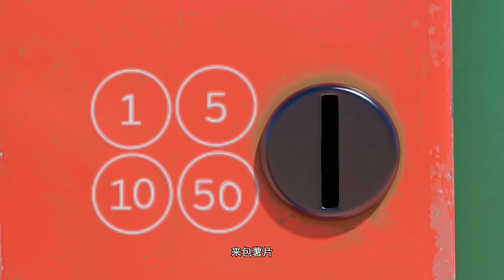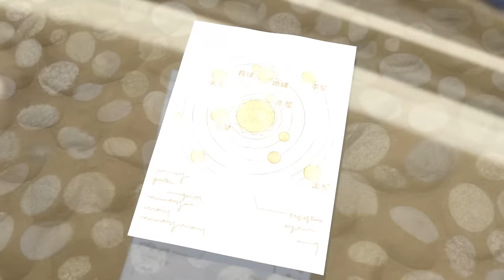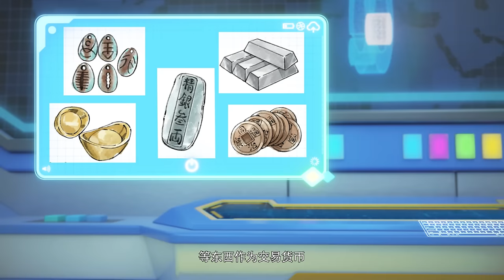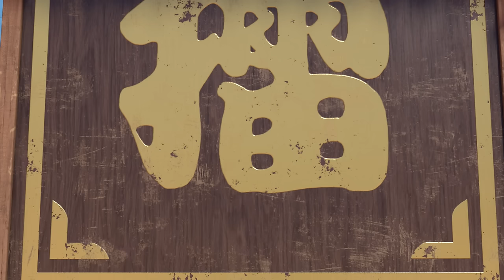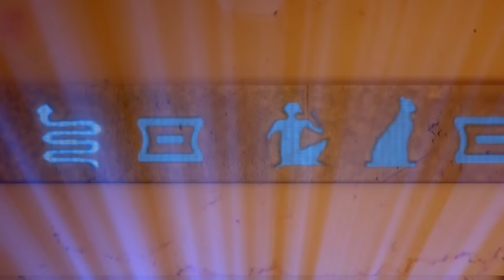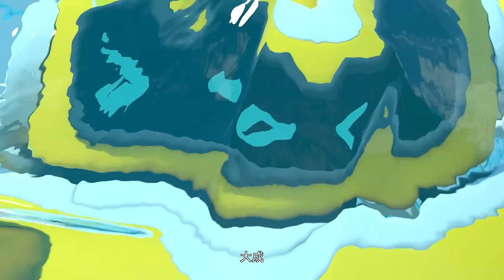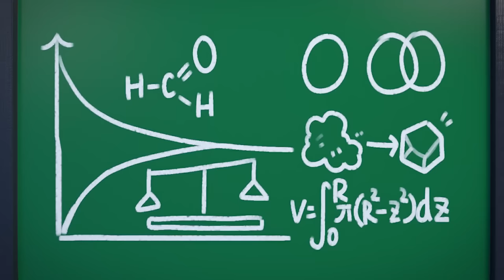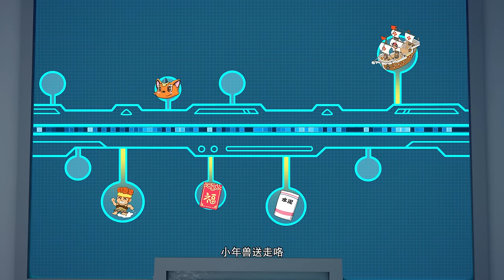The Time Guardian Full